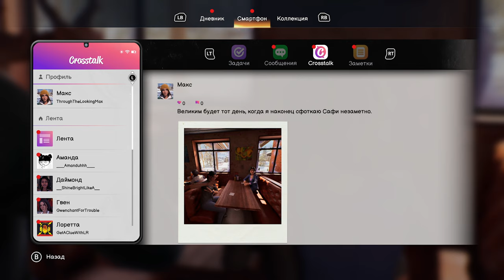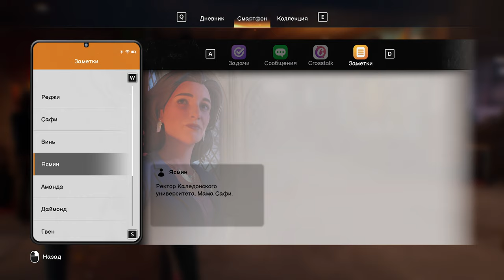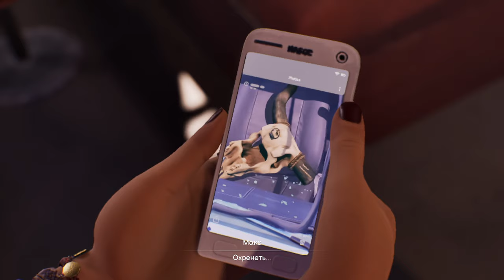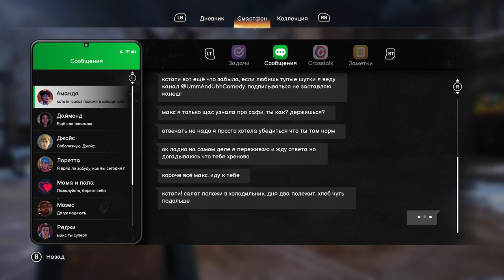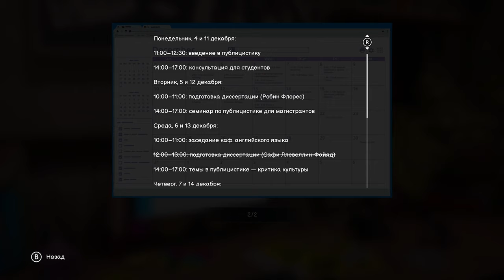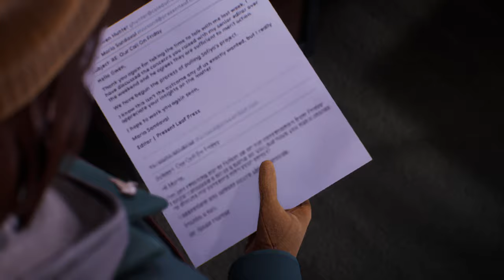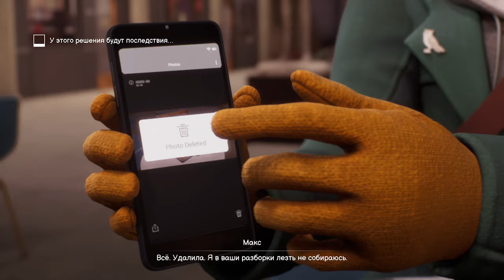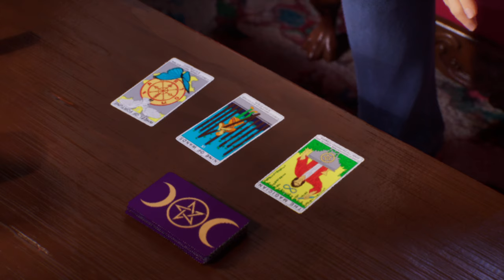➤ Life is Strange:Double Exposure ◉ Глава 2 ПОЛУТЕНЬ [part 1]